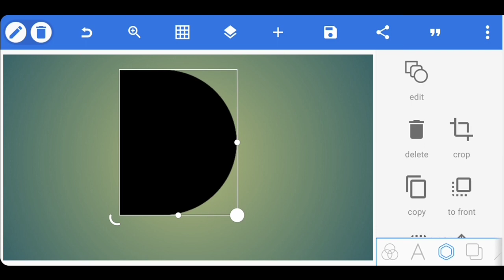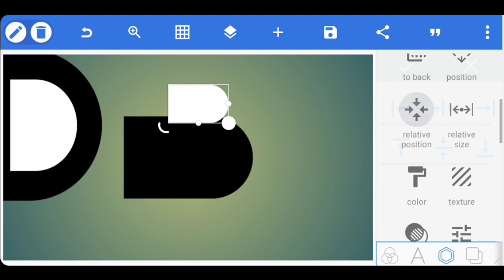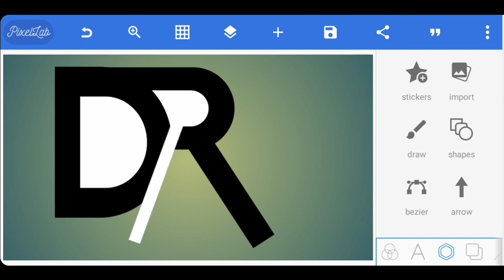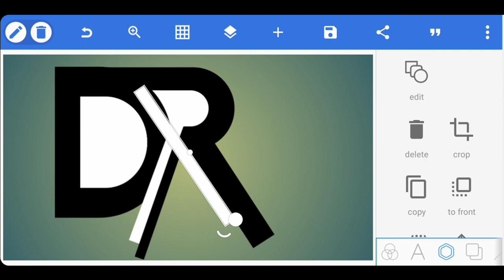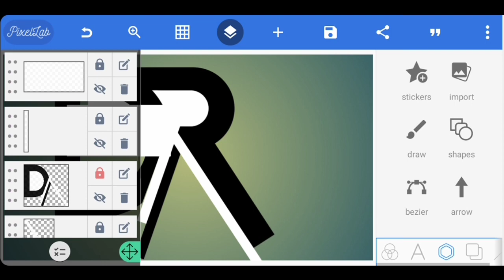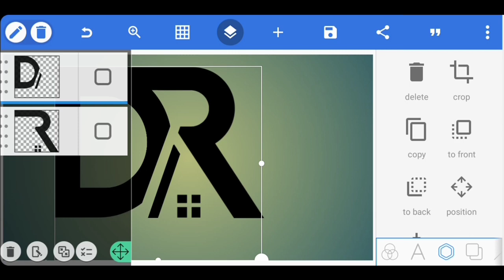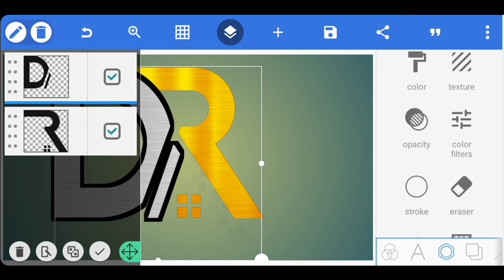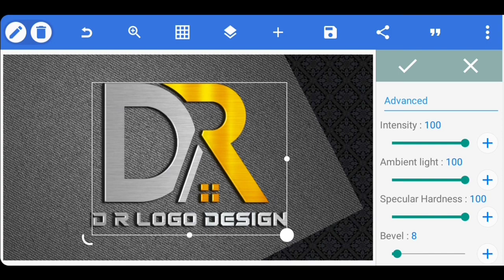D R Professional Logo Design Tutorial | Pixellab Logo (Step by Step)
How To Create Professional Logo Design ||Pixellab Logo Design Tutorial

DOWNLOAD LINKS ⤵️

RECOMMENDED VIDEOS ⤵️

KEY WORDS🔏